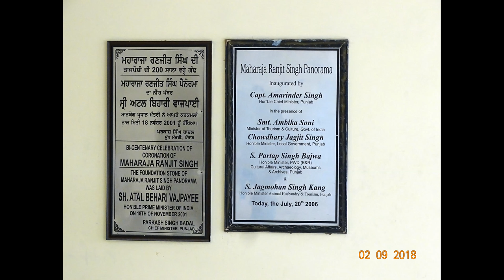MAHARAJA RANJIT SINGH SUMMER PALACE,(42 ULTRA HD- 4K STILL PHOTOS) AMRITSAR, PUNJAB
MAHARAJA RANJIT SINGH SUMMER PALACE,(42 ULTRA HD- 4K STILL PHOTOS) AMRITSAR, PUNJAB AS ON (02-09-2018),PHOTOGRAPHY AND  EDITING BY Mr. JAYANTA KUMAR MANDAL(জয়ন্ত কুমার মন্ডল)
• SUMMER PALACE OF MAHARAJA RANJIT SINGH IS IN THE RAM BAGH PARK, 1KM NE OF THE RAILWAY STATION. NOW THE PALACE HOUSES A MUSEUM, EXHIBITING OIL PAINTINGS, MINIATURES, COINS AND WEAPONS FROM THE SIKH PERIOD. IN THIS PARK IS THE MAHARAJA RANJIT SINGH PANORAMA, SO ASK IF YOU ARE AT THE RIGHT MUSEUM.